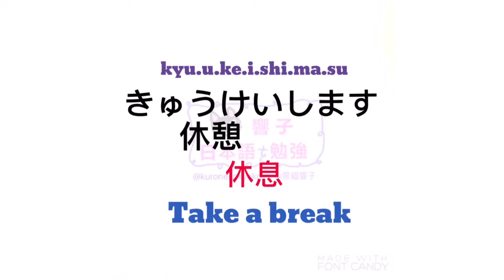日語初學 | 大家的日本語 進階 | 日文單字 | JLPT n4 | WORDS 106 [黑貓響子]